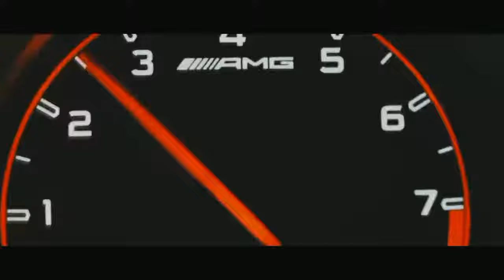♛Ты думала что я твой парень😥, не вспоминай меня ночами🥀♛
красиваямузыка душевная Archi покайфу рекомендуюпесню МОЖНО СЛУШАТЬ ВЕЧНО!
Эту песню ищут все топ​ рек​ тикток​ новинки2021​ rap​ ახალიმუსიკა​ hitmusic​